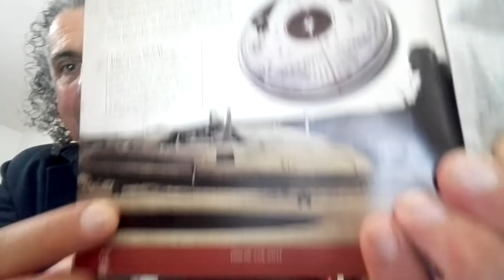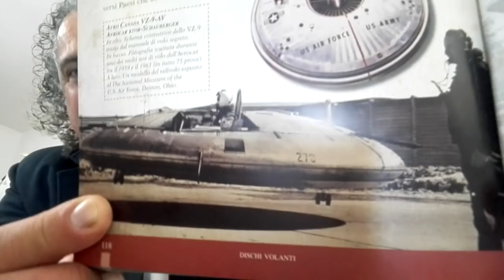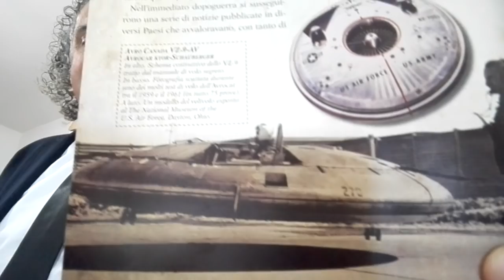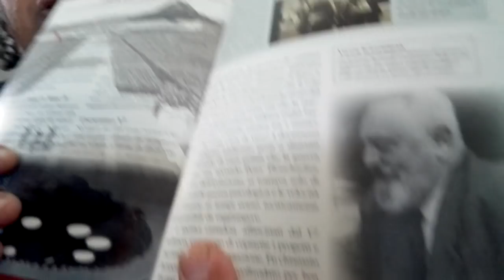hanebu,ufo nazisti et similia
rettiliani,grigi,alieni alleati coi nazi, dischi volanti, ufo e simili amenità varie che da sempre ci ritroviamo tra le scatole...
genesi e diffusione di voci dal sen fuggite, quali scoregge dal cul partite... :-)
ovviamente i toni sono poco seri, volano parolacce e si prova umana pena per quelli che VOGLIONO crederci...